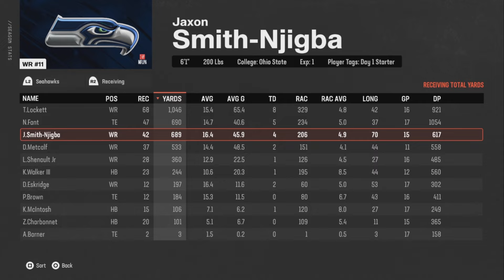The life of an NFL Rookie QB is difficult... Can Prince McNitt thrive? | Madden 25 Superstar Mode